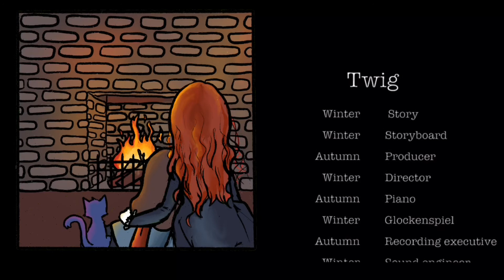Twig -An animated short-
This is an animated short made in one week for the Quarantine International Film Festival using only my iPad and a piano